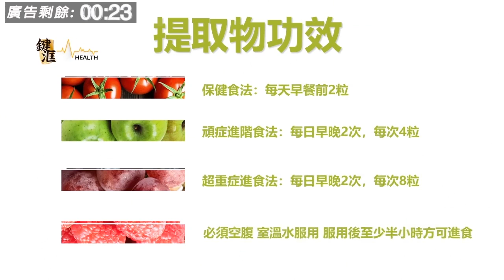大肥說書- [黃昏流星群 07] 神探情迷兇手,智破殺兒案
大肥說書- 黃昏流星群 07 , 主持: 大肥